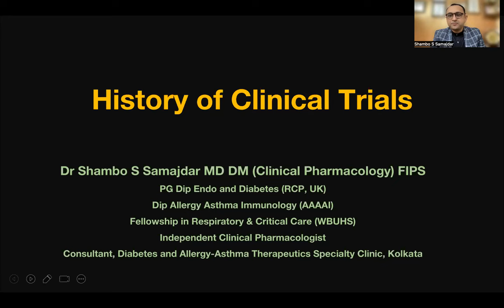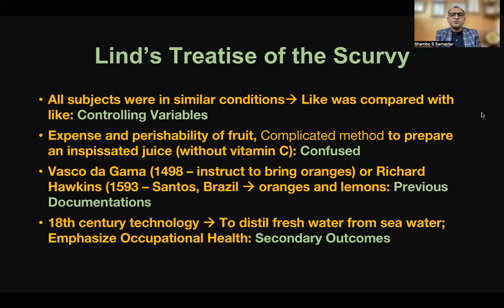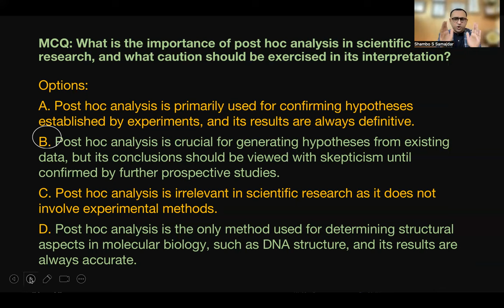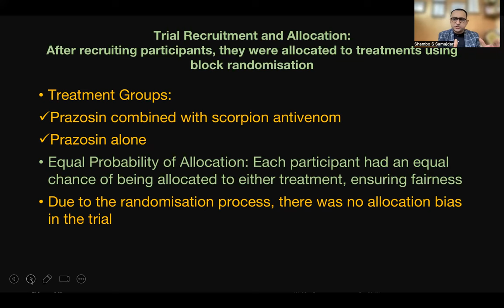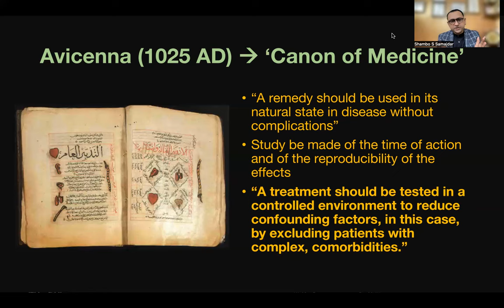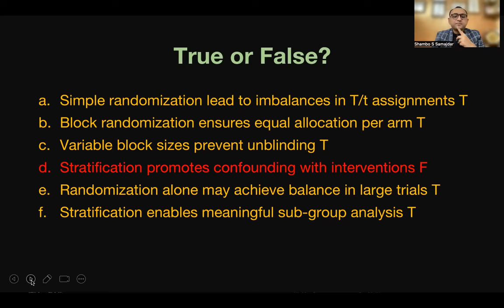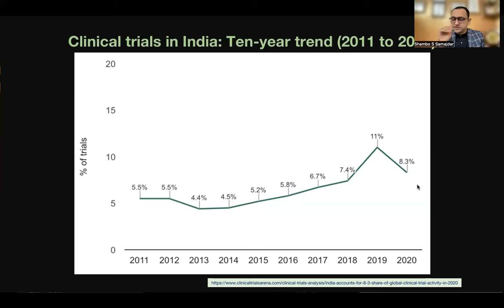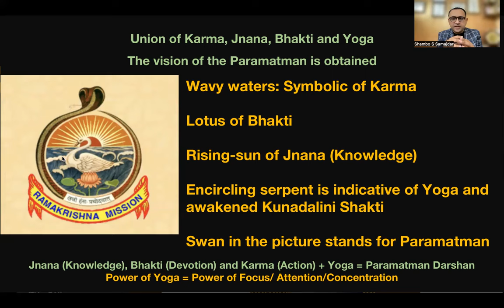History of Clinical Trials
The history of clinical trials is a fascinating journey that traces the evolution of medical science and ethics. It's a story that takes us from the rudimentary experiments of the past to the sophisticated, ethically governed trials of today.

Pre-James Lind Era
Before Dr. James Lind's pivotal work, the concept of a clinical trial was virtually non-existent. Medical practices were largely based on tradition, anecdotal evidence, and theory, rather than empirical research. Treatments were often prescribed based on superstition or limited observational data, without systematic testing for efficacy or safety.

The Story of Dr. James Lind
International Clinical Trials Day celebrates the groundbreaking work of Dr. James Lind, a Scottish physician, who conducted what is often considered the first controlled clinical trial in history. In 1747, aboard the HMS Salisbury, Dr. Lind sought to find a cure for scurvy, a disease rampant among sailors. He divided 12 scurvy-stricken sailors into six pairs, treating each pair with different dietary supplements. One group, which received oranges and lemons, showed remarkable improvement, leading to the discovery of the curative properties of Vitamin C. This experiment, simple by today's standards, laid the foundation for modern clinical trials by introducing concepts like control groups and consistent data collection.

Post-James Lind Era
Following Lind's experiment, clinical trials gradually became more structured and sophisticated. The 19th and 20th centuries saw numerous medical breakthroughs stemming from clinical trials, such as the development of vaccines and antibiotics. However, it wasn't always a smooth journey. The lack of formal ethical guidelines led to several controversies and unethical practices.

Evolution of Ethical Framework
The turning point for ethical clinical trials was the Nuremberg Code, established after World War II in response to the inhumane medical experiments conducted during the Holocaust. This was followed by the Declaration of Helsinki and the Belmont Report, which emphasized informed consent, beneficence, and justice. Today, clinical trials are governed by stringent ethical standards, ensuring the safety and rights of participants.

Indian Context
In India, clinical trials have a relatively recent history, gaining momentum in the late 20th century. The Indian Council of Medical Research (ICMR) has set guidelines to ensure ethical practices in clinical research. The country has become an attractive site for clinical trials due to its diverse population and medical expertise, but it also faces challenges like ensuring ethical oversight and public trust.

The history of clinical trials is a testament to humanity's quest for knowledge and better health. It's a field that continues to evolve, blending scientific rigor with ethical responsibility, in the pursuit of medical advancements.

In India, the regulation of drugs, cosmetics, and medical devices is primarily overseen by the Central Drugs Standard Control Organization (CDSCO), which functions as the country's National Regulatory Authority. This body is akin to international counterparts such as the United States Food and Drug Administration (US FDA), Health Canada, and the European Medicines Agency. Operating under the Ministry of Health and Family Welfare of the Government of India, CDSCO's mission is to ensure public health safety by confirming the safety, efficacy, and quality of drugs, cosmetics, and medical devices.

The Drugs Controller General of India (DCGI), an official within CDSCO, plays a pivotal role as the ultimate regulatory authority for the approval of clinical trials in India. The DCGI's responsibilities are extensive and include overseeing trial site inspections, sponsor evaluations, and manufacturing facility assessments. Additionally, the DCGI is responsible for managing the Central Drugs Testing Laboratory in Mumbai, the Regional Drugs Testing Laboratory, and presiding over the Indian Pharmacopeia Commission, among other duties.

Complementing these regulatory bodies is the Indian Council of Medical Research (ICMR), which stands as the premier body for biomedical research. Funded by the Ministry of Health and Family Welfare and the Department of Health Research, Government of India, ICMR is tasked with developing, coordinating, and promoting biomedical research across the nation.